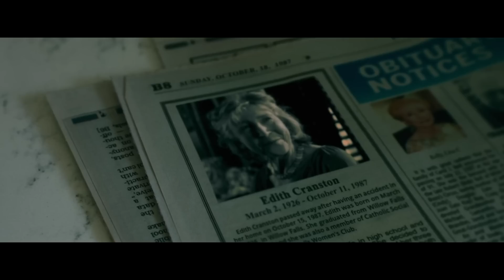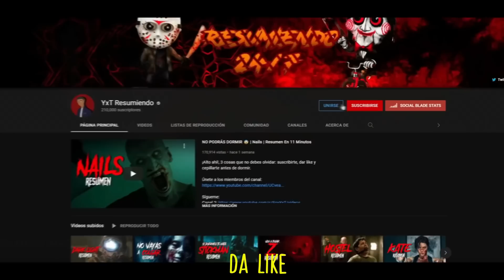LA LLAMADA 😈 (THE CALL) | RESUMEN EN 12 MINUTOS